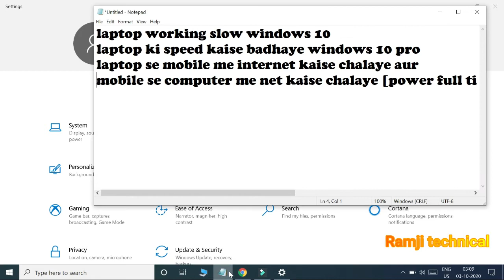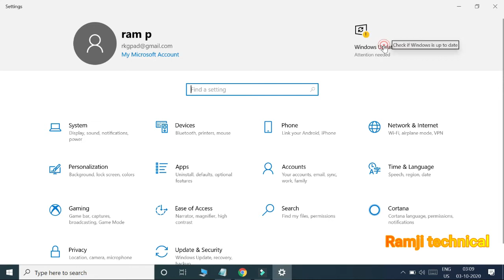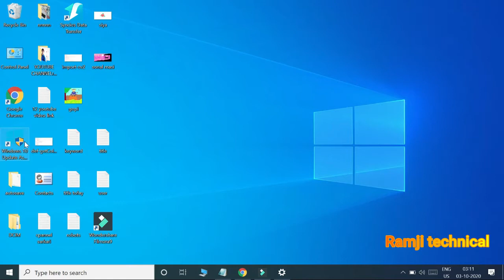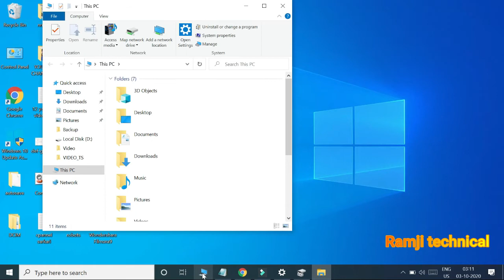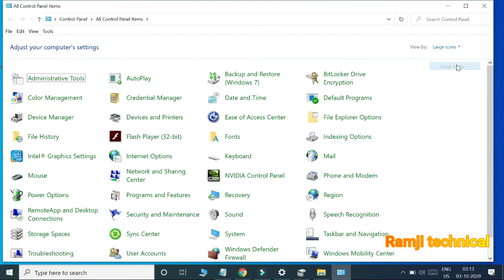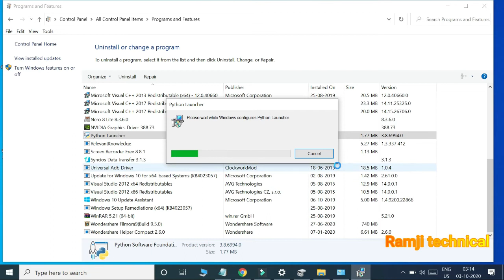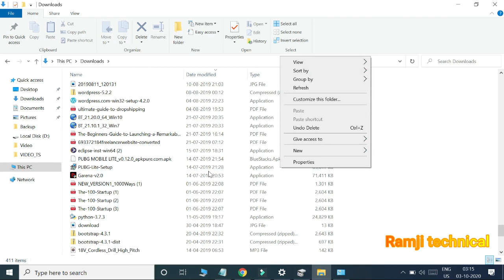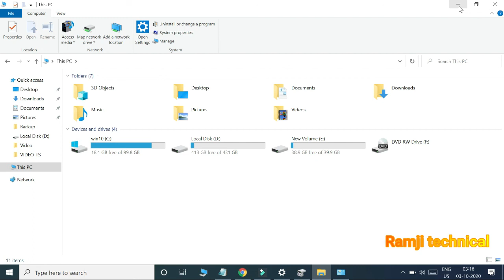Laptop Working Slow Windows 10 || Laptop ki Speed Kaise badhaye windows 10 pro RamjiTechnical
ramjitechnical Ramji Technical me Aapka swagat hai ..ramjitechnical aaj ke video me hum baat karenge laptop me speed problem ho to kya kare ke baare me , how to speed up window 10 laptop , hum aapko 3 tarike batayenge jisase aap apne laptop ki speed badha sakte hain.

Made in india App
blogging फ्री में सीखें Click To download -shorturl.at/dlrzK

About: Ramji technical Ek Tech Youtube channel hai , jaha par aapko tech aur blogging se related Videos Hindi Bhasha me milte hai .Aapko es channel par , android aur whatsapp se related tips aur tricks bataya jata hai.